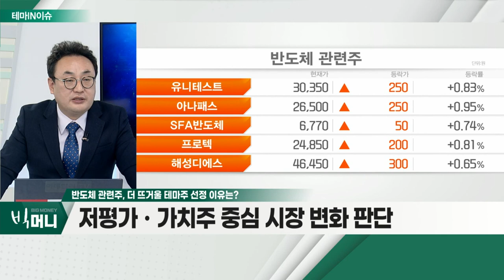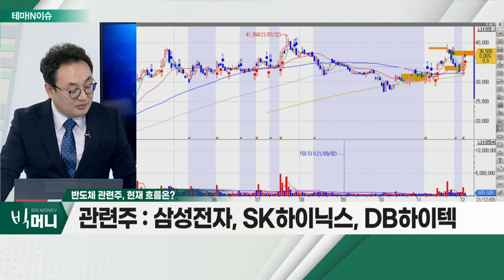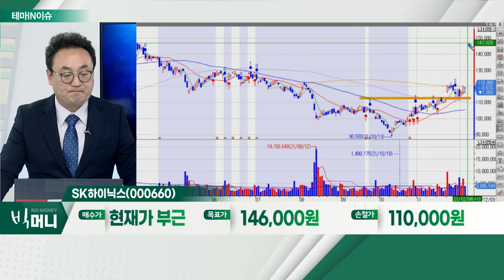SK하이닉스(000660)... 반도체 관련주_테마IN이슈 (20211203)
- 저평가ㆍ가치주 중심 시장 변화 판단
- 반도체, 11월 수출 호조ㆍ시장 성장 지속 전망
- 中 DRAM 현물가 상승 전환

- DRAM 가격, 내년 반등 예상
- 4분기 실적 소폭 성장 전망
- NAND 가격 하락 불구 출하량 증가… 상쇄 판단